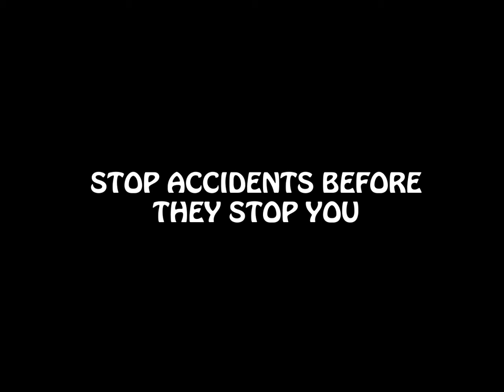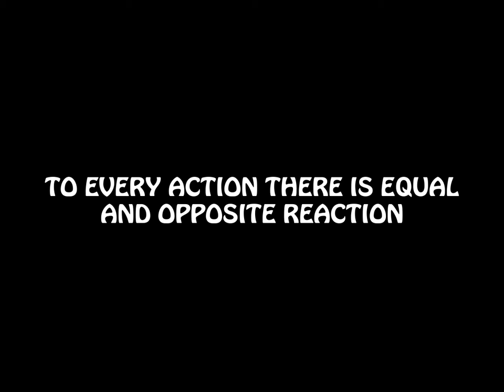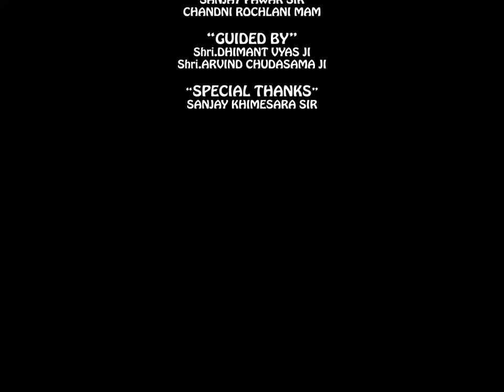Clay6- Stopmotion Animation Short Films on Civic Sense by Arena Geeta bhawan Indore Student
30 Arena Animation Geeta Bhawan Square, Indore students created Stop Motion Animation using Clay during Sep'2014. Initiatives were inspired by clayground workshop by renowned animation film designer Dhimantji Vyas which was assisted by Arvind Chudasama. Total Six group have created thought provoking work on burning topics including Zebra Crossing-Traffic, Use of Plastics, Smoking Harms, Use dustbins, Use Toilets & Save Water
Student Films-
Masoom by Bindiya Upadhyay, Chirag Thakur, Krishnakant Vishwakarma, Sakshi Dholi, Shventansh Shrivastava & Utkarsh Agrawal
The Admirers by Bhumika Thakuria, Rahul Jetty, Rahul Ahirwar, Ishan Rawat, Mahak Agrawal & Aparna Likhar
The Wrappers- Gaurav Jain, Akash Dhingroliya, Akshay Mishra, Rauli Singh, Mohit Patel & Anshul
Train by Kunal Jhavar, Waquar Khan, Amir Siddiqui, Pawan Singh Thakur,& Anish Kumar Bajpayee
Egg by Akanksha Agrawal, Neha Rathore & Astha Tongia
Editing by Navin Pasi & Abhishek Chouhan
Post Production by Rukmani Rauthore & Mukesh Nagar
Mentors-Sanjay Pawar & Chandni Rochlani
Inspiration-Dhimant Vyas
Guided by-Arvind Chudasama
Supported by-Sanjay Khimesara
Produced & Directed by
Arena Animation Geeta Bhawan Square, Indore